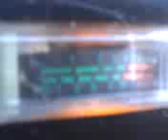PINEAPPLE JUICE & MR. LITTLEGREEN MAN IN NM. & MR. HOLLOWPONIT IN CA. !